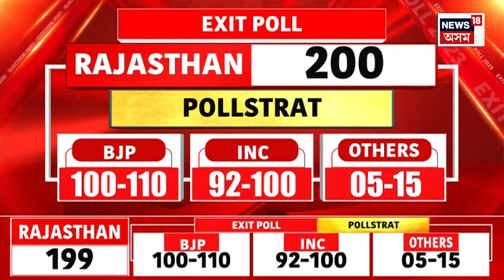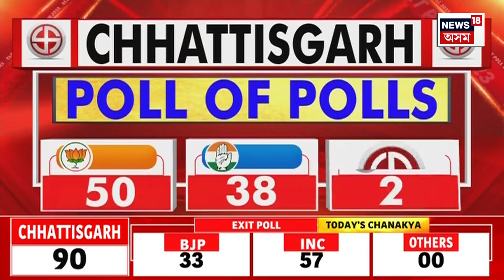Midday News : লিডুত কয়লা মাফিয়াৰ ঘৰত তালাচী | Crime News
Midday News : লিডুত কয়লা মাফিয়াৰ ঘৰত তালাচী |